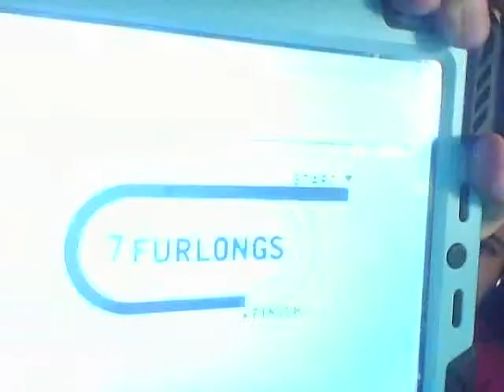Del Mar Racetrack Race 5 Selections 8/2/2015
Selections